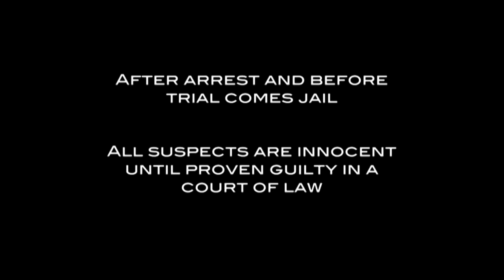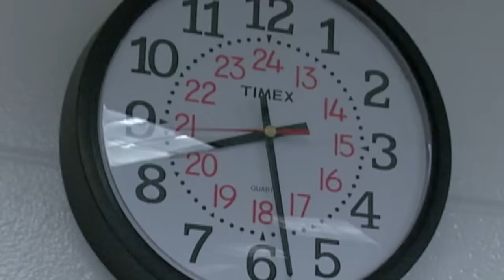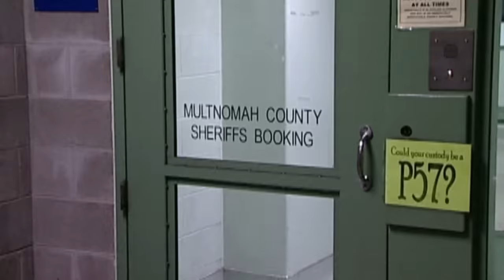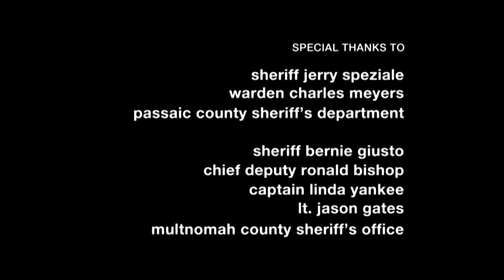Alcohol Is Not Your Friend | JAIL TV Show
In Tampa, FL, a man starts to scream and shout at the female officers in holding and refuses medical treatment. Multiple inmates arrive at the jail highly intoxicated and refuse to cooperate with the officers. They get put into isolation to sober up. In Paterson, NJ, a fight breaks out in the jail, and officers hurry to break it up.